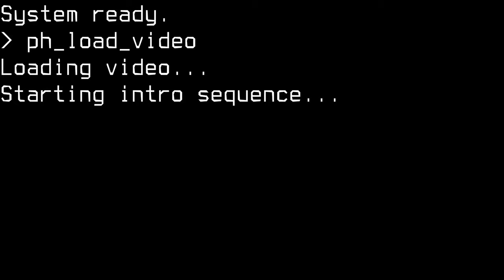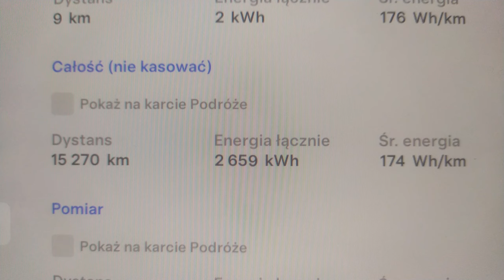Rok z Teslą (EVlog #2)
EVlog, czyli vlog o użytkowaniu samochodu elektrycznego w praktyce. W tym odcinku dzielę się moimi przemyśleniami na temat Tesli Model 3 Long Range po roku użytkowania tego samochodu.

Planujesz jazdę próbną lub chcesz kupić Teslę? Uzyskaj zniżkę (stan na 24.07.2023) i punkty w programie lojalnościowym używając linku